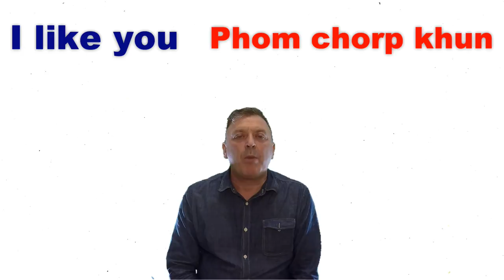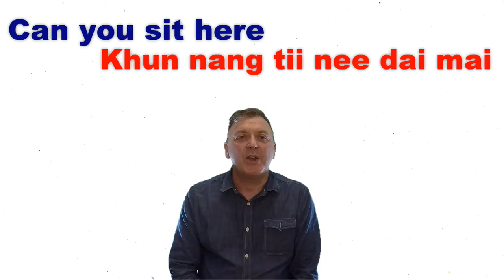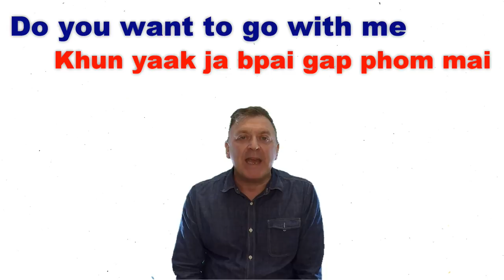Thai language for Beer Bars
I think its nice to be able to speak a little of the local language when you go on holiday. Although wherever you go most people can speak English its sometimes fun to attempt to speak the local language. On this video are a few sentances that might be fun and useful. Thai language for beer bars could be useful

My Camera and video editing equipment that I use to make my movies.
Sony DSC-WX500
Samsung S7